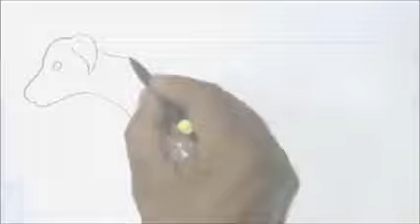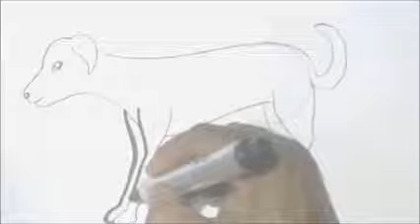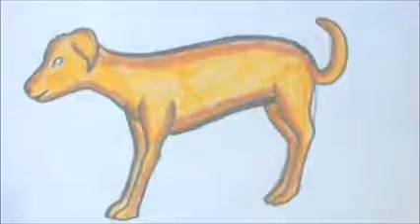DRAWING A DOGIE